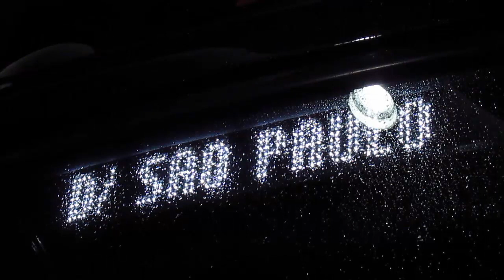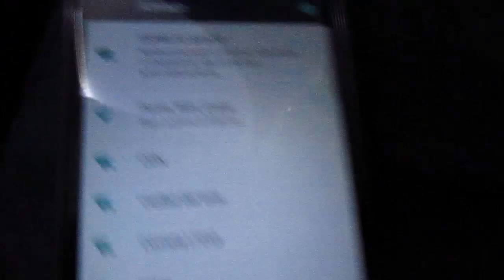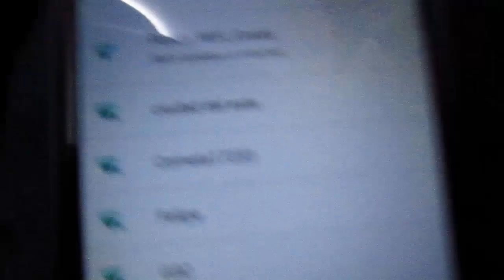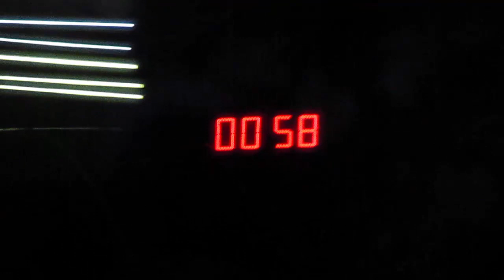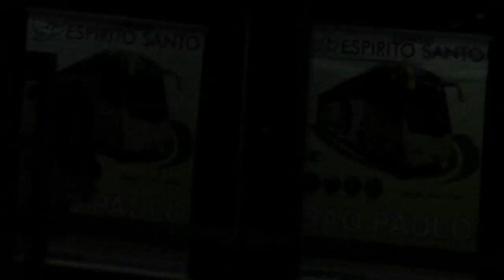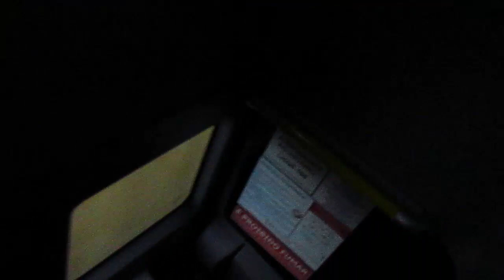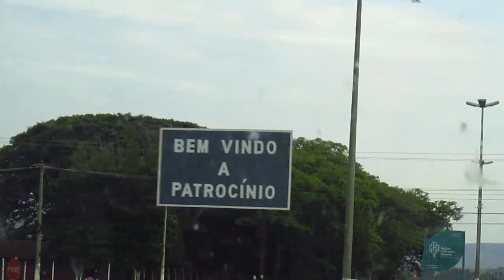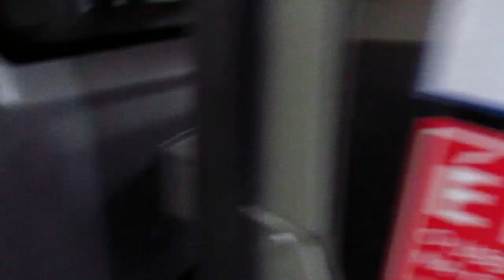Vlog Adamantina ou Espirito Santo? São Paulo x Patrocínio Comil Invictus DD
Nesta viagem vamos conhecer um pouco sobre o serviço da  Expresso adamantina na linha são Paulo x Patrocínio a bordo do Comil Invictus DD Leito, em uma linha de mais de 10 horas sera que esse leito vai conseguir ganhar um povo tão tradicional?
Então vamos la para mais uma viagem aqui no canal O Viajante!!